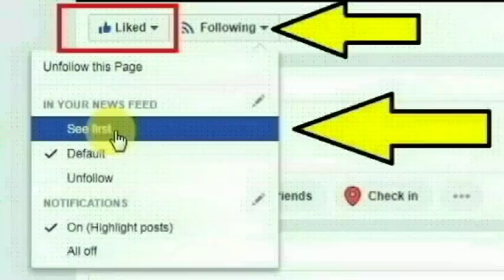மதுரை செல்லூர் போஸ் தெருவை சேர்ந்த சங்கர் செய்ததை பாருங்க | Thoothupura